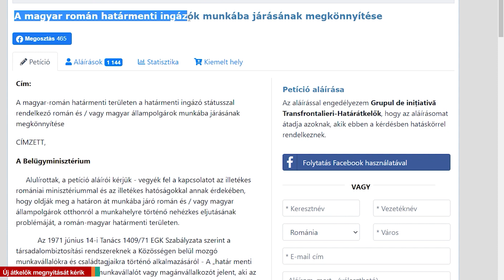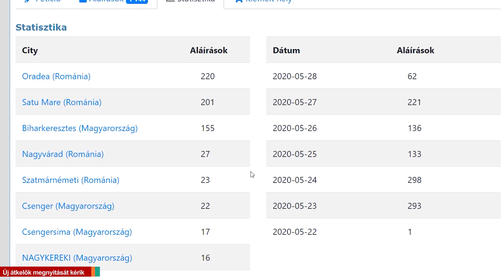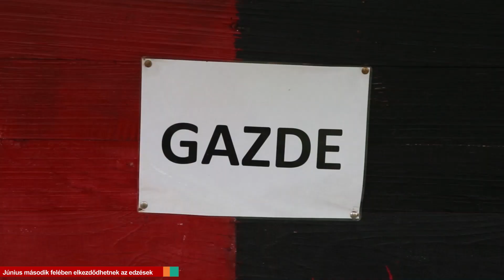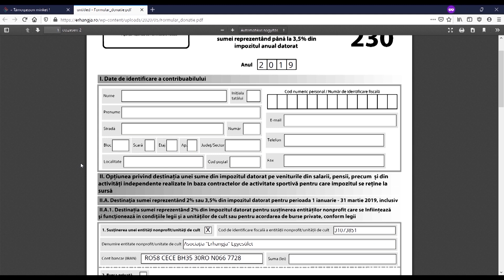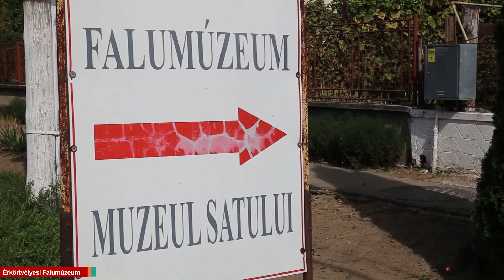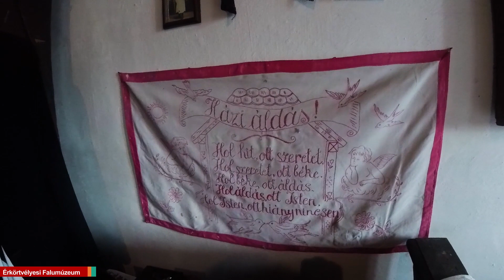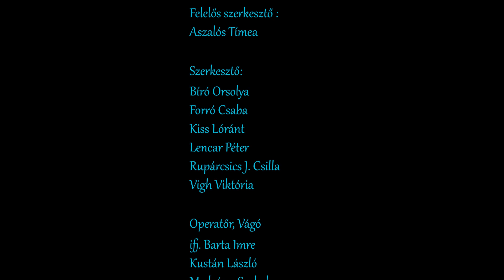Ér TV – 358. adás – 2020. 05. 29.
Kedves Ér tv Nézők!
E heti adásunkban a határátkelés problematikájáról láthatnak újabb híradást, majd Bihar megyei focihírek következnek.
Magazinműsorunk a pandémia idején ismétlés.

0:54 Új átkelők megnyitását kérik
2:55 Sport - Június második felében elkezdődhetnek az edzések
9:12 Értéka - Érkörtvélyesi Falumúzeum  (.ism)